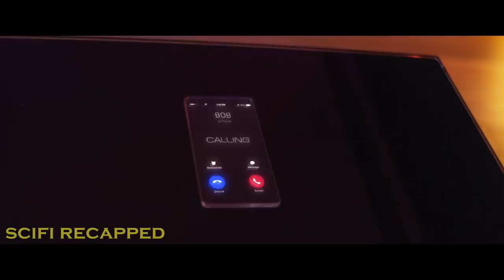World Where Everything Is Controlled By AI, Even Buildings And Security Systems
A modern love story set in the near future where an AI building is powered by human feelings. Due to a software glitch, it falls in love with a real girl, escapes the building into the body of a real man, and tries to win her affections.